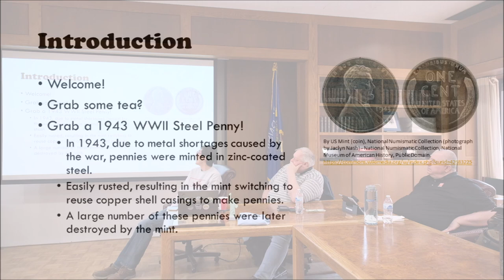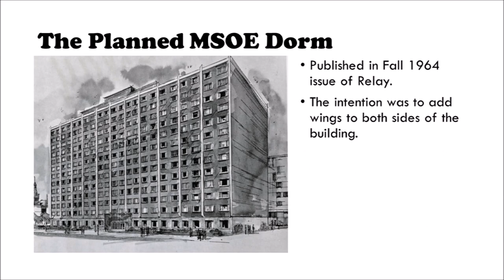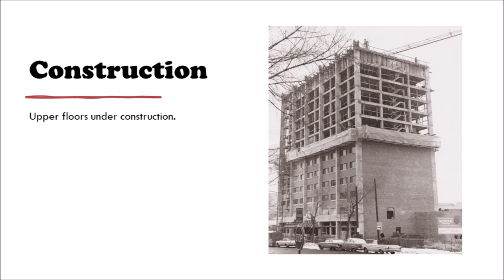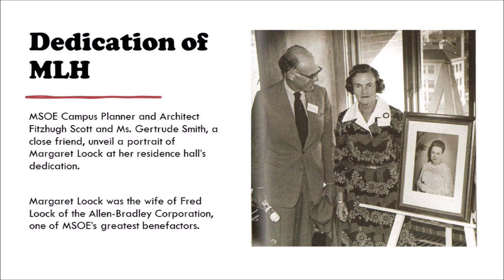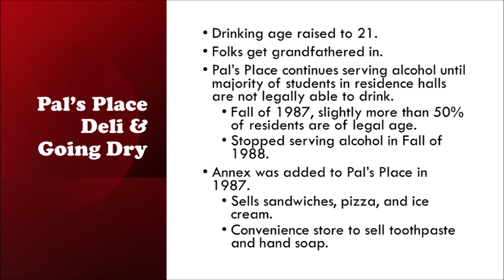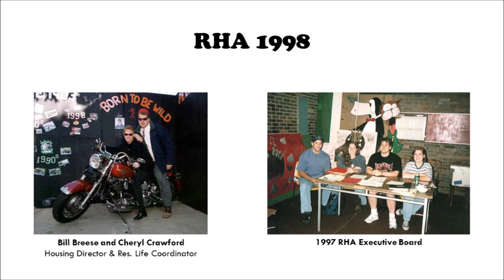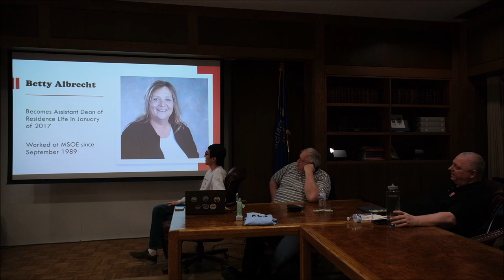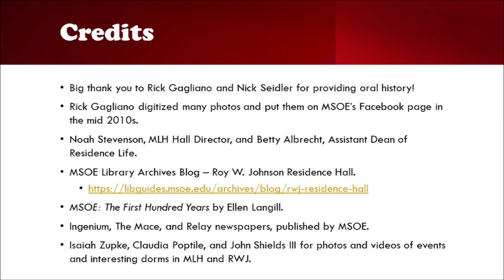MSOE Residence Hall History - March 29th, 2023 - MSOE Historical Society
In this presentation, our distinguished speakers - John Bilkey, Nick Seidler, and Rick Gagliano, will take you on a journey through time, tracing the evolution of Milwaukee School of Engineering's residence halls from their earliest beginnings to the present day. You will learn about the architecture, design, and amenities of each building, as well as the many social, cultural, and academic events that have taken place within their walls.

Big thank you to:
Rick Gagliano and Nick Seidler for providing oral history.
Rick Gagliano digitized many photos and put them on MSOE’s Facebook page in the mid 2010s.
Noah Stevenson, MLH Hall Director, and Betty Albrecht, Assistant Dean of Residence Life.
MSOE Library Archives Blog – Roy W. Johnson Residence Hall.
MSOE: The First Hundred Years by Ellen Langill.
Ingenium, The Mace, and Relay newspapers, published by MSOE.
Camera work by Ángel Axel Carbajal-Castañeda.

60 views before reupload.